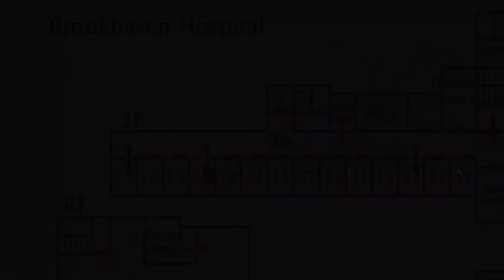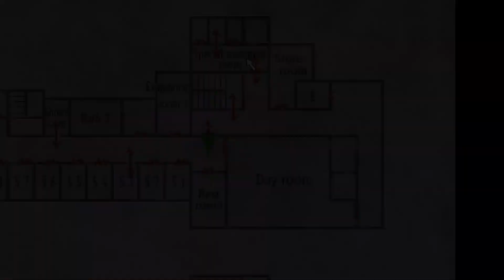Moron Gets Attacked by Pyramid Head in Silent Hill 2